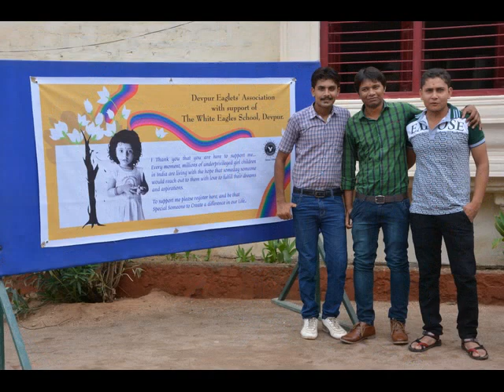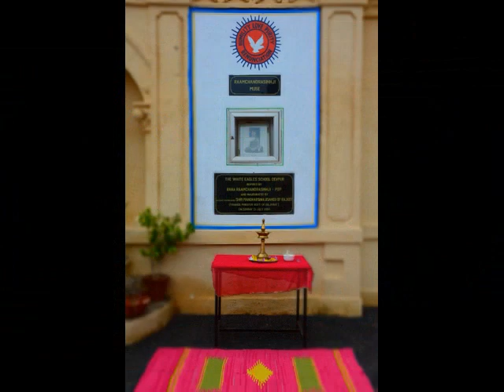The White Eagles School Devpur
The White Eagles School Devpur celebrated 21st Anniversary with formation of Devpur Eaglets' Association (An Association for Old Students) with a Gran Reunion on 31st July,2014.